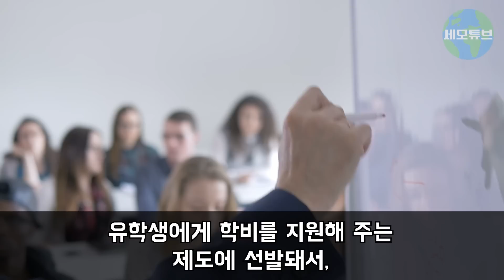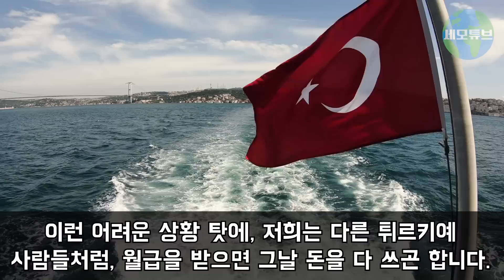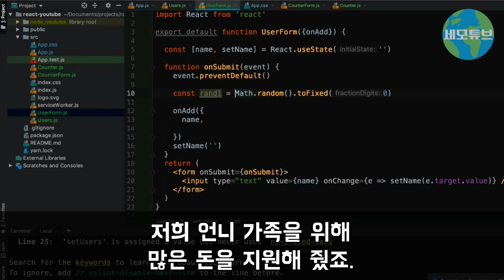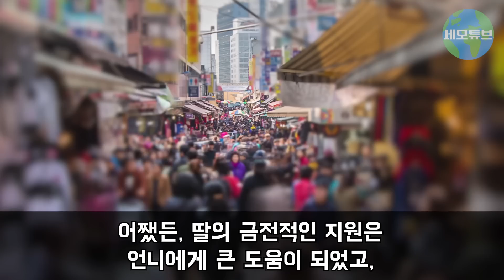딸의 한국행을 결사반대했던 터키 부모님, 그런데 우연히 한국에서 온 딸의 소식을 듣더니 충격받고 쓰러진 이유